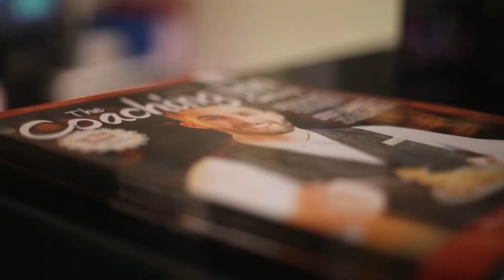Three Swans Hotel | Chef Recruitment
We're looking for hardworking and dedicated chefs to join our kitchen team.